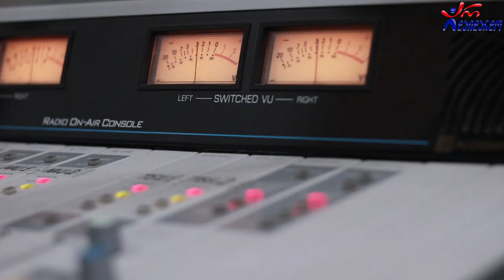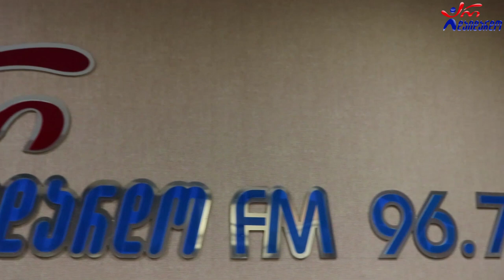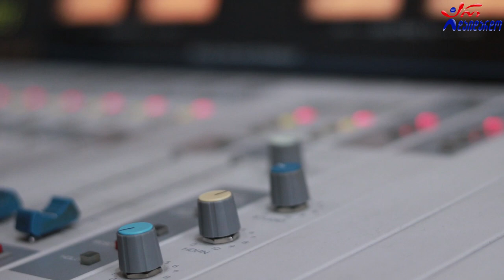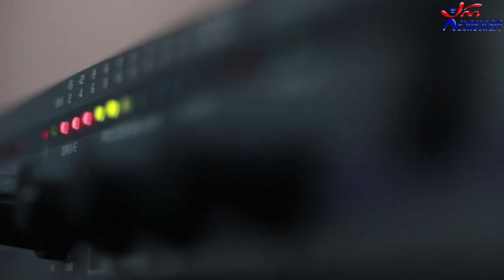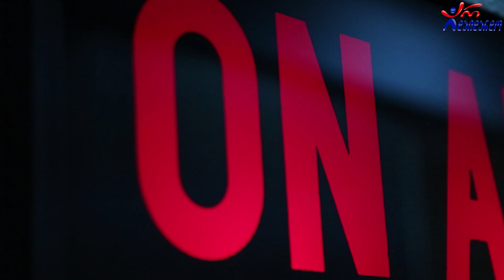ნინო ჩხეიძე. გადაცემა "რადიო დუეტი". 09.10.2020. ვიდეო კოლაჟი / Nino Chxeidze. "Radio Dueti"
2020 წ.  9 ოქტომბერი
☛ პარასკევი - 17:00. გადაცემა "რადიო დუეტი თაკოსთან ერთად". სტუმრად ნინო ჩხეიძე. ვიდეო კოლაჟი